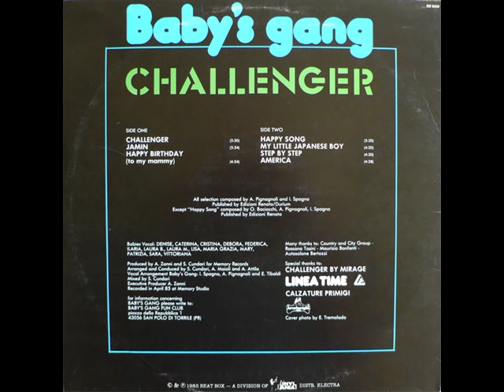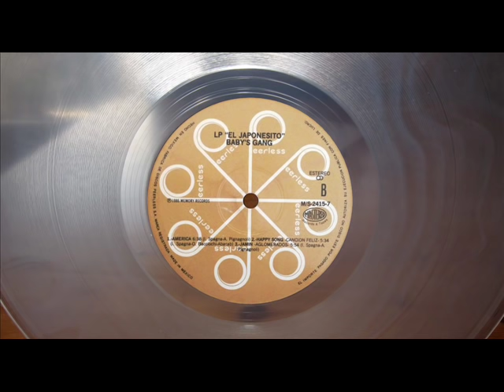BABY'S GANG - HAPPY SONG (ELECTRIFY SWEDISH REMIX RE-EDIT) (℗1983 / ©2014)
1983 BABY'S GANG;
2014 ELECTRIFY.